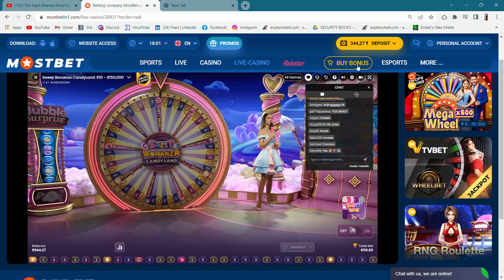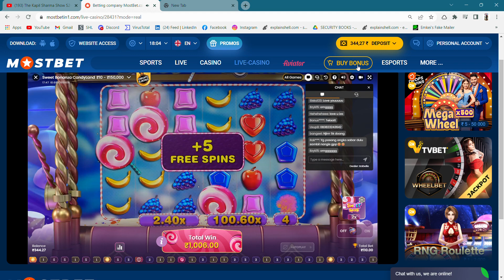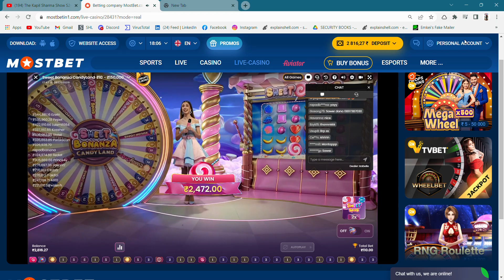Sweet Bonanza Candyland | Big Win | LIVE-CASINO | SWEET SPINS | great winnings